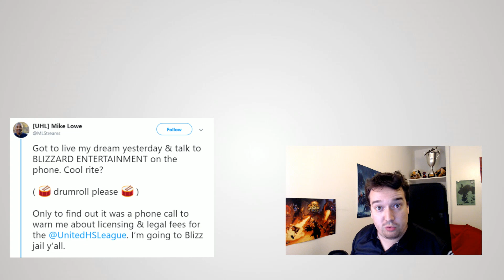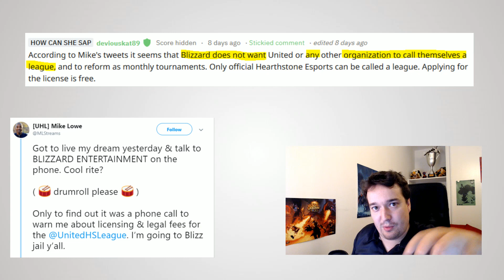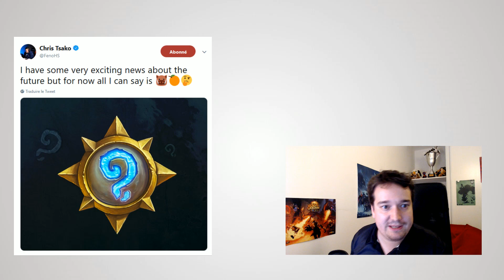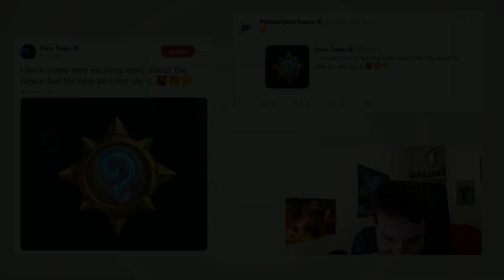UNE HEARTHSTONE LEAGUE EN 2019 ?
Tout laisse penser qu'on va avoir une grosse compétition à la manière de l'Overwatch League l'année prochaine sur Hearthstone, je vous présente tous les indices !